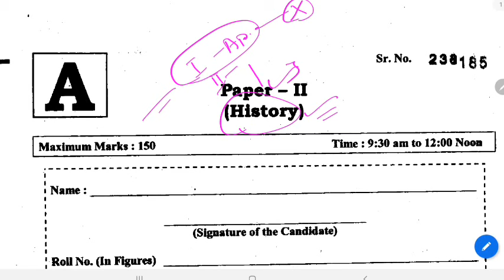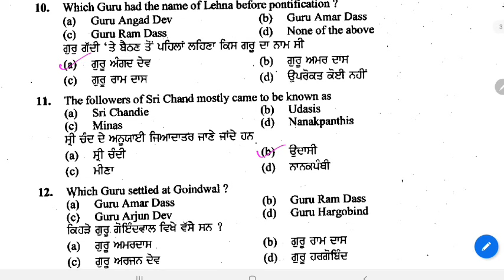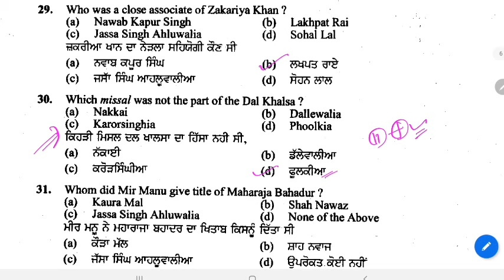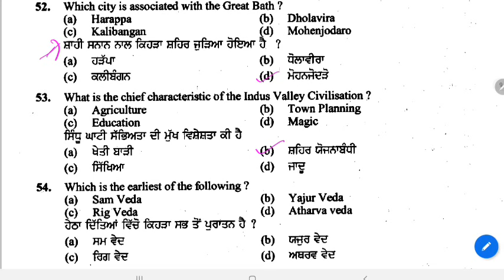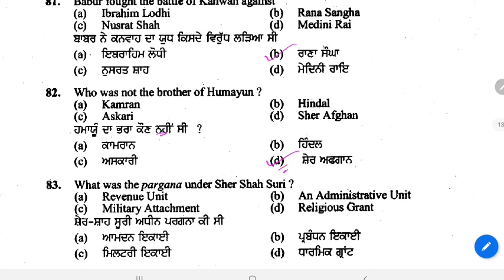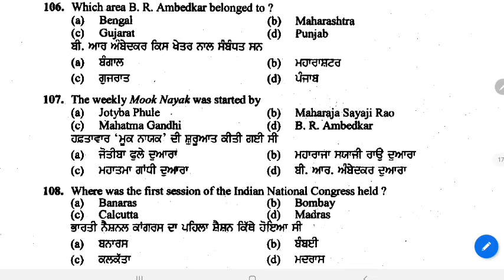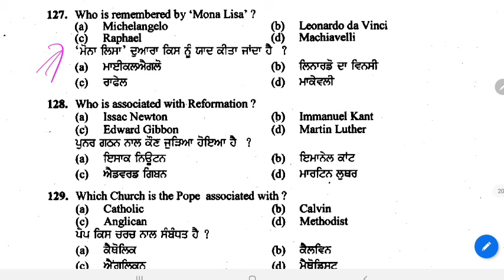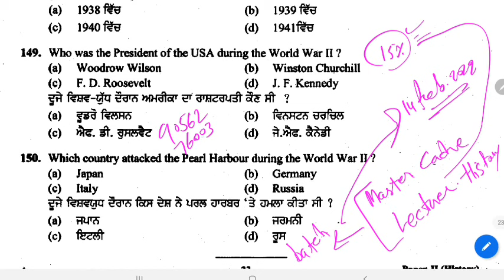Lecturer History | Previous year Question Paper | 2016 | punjab lecturer | Lecturer recruitment 2022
Punjab lecturer old paper,
Lecturer prepration,
Punjab Lecturer recruitment,
punjab lecturer question paper 2016 history,
lecturer cadre exam preparation,
punjab lecturer 2021,
master cadre sst preparation,
punjab lecturer,
punjab lecturer recruitment 2021,
punjab lacturer question paper 2016 history,
lecturer history paper 2015,
punjab previous year question papers,
lacturer cadre exam preparation,
lacturer cadre punjab,
history lecturer paper punjab,
history lecturer paper 2015 punjab,
Lecturer History,
Lecturer History sallybus,
Lecturer 2022,

ਲੈਕਚਰਾਰ ਪੇਪਰ ਅਤੇ ਵਿਸ਼ਾਵਾਰ ਸਿਲੇਬਸ ਡਾਉਨਲੋਡ ਕਰਨ ਲਈ ਇਸ ਲਿੰਕ ਤੇ ਕਲਿੱਕ ਕਰੋ ਜੀ

other education playlist links ÷

ਚੈਨਲ ਬਾਰੇ : ਪਿਆਰੇ ਦੋਸਤੋ ਇਹ ਸਿੱਖਿਆ ਨਾਲ ਸੰਬੰਧਿਤ ਚੈਨਲ ਹੈ,ਜਿੱਥੇ ਤੁਹਾਨੂੂੰ ਮਾਸਟਰ ਕਾਡਰ,ਪੀ ਐਸ ਟੈਟ,ਸੀ ਟੈਟ ਅਤੇ ਹੋਰ ਸਰਕਾਰੀ ਨੌੌੌੌਕਰੀਆਂ ਦੇੇ ਪੇਪਰ ਲਈ ਤਿਆਰੀ ਕਰਵਾਈ ਜਾਂਦੀ ਹੈ,ਪੰਜਾਬੀ ਭਾਸ਼ਾ ਦਾ ਇਹ ਚੈੈਨਲ ਤੁਹਾਡੇ ਲਈ ਸਦਾ ਮਾਰਗਦਰਸ਼ਕ ਬਣਿਆ ਰਹੇ ਇਸ ਲਈ ਤੁਹਾਡੇ ਸਹਿਯੋਗ ਦੀ ਜਰੂਰਤ ਹੈ, ਨਵੀਆਂ ਅਤੇ ਤਾਜਾ ਸਿੱਖਿਆ ਅਤੇ ਨੌਕਰੀਆਂ ਦੇ ਸਬੰਧ ਵਿੱਚ ਸਾਡੇ ਨਾਲ ਜੁੜੇ ਰਹਿਣ ਲਈ ਚੈਨਲ ਨੂੰ ਸਬਸਕਰਾਈਬ ਕਰੋ ਅਤੇ ਸ਼ੇਅਰ ਕਰਦੇ ਰਹੋ।